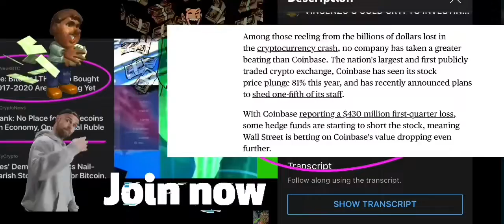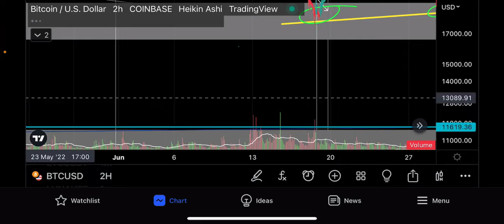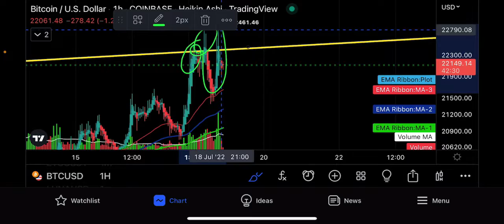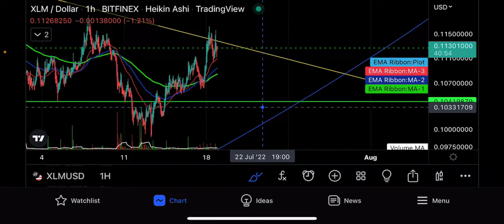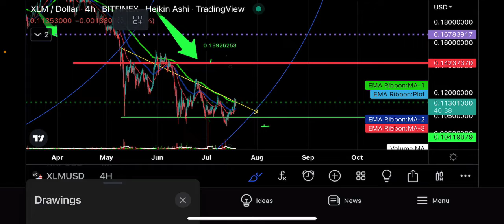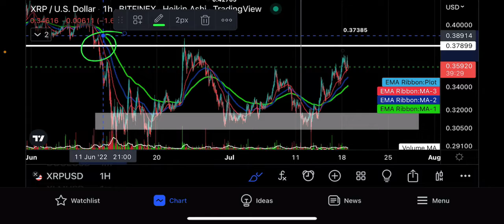EMERGENCY 🚨 BItcoin 22,269 target hit upper resistance held XRP Ada ETH bullish week??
join Vincenzo on Bitget partner trusted safe approved by old Vincenzo link 👇 support channel

First copy trade Bitcoin 25 percnt gains Winning 🏆